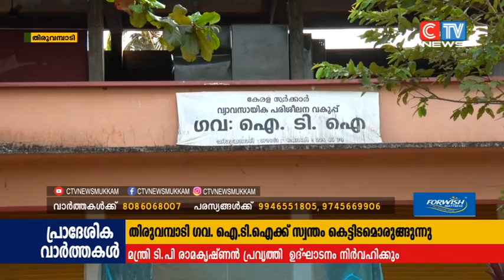വാടക കെട്ടിടത്തിൽ പ്രവർത്തിക്കുന്ന തിരുവമ്പാടി ഗവ. ഐ.ടി.ഐക്ക് സ്വന്തം കെട്ടിടമൊരുങ്ങുന്നു.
പത്ത് വർഷത്തിലേറെയായി വാടക കെട്ടിടത്തിൽ  പ്രവർത്തിക്കുന്ന തിരുവമ്പാടി ഗവ. ഐ.ടി.ഐക്ക് സ്വന്തം കെട്ടിടമൊരുങ്ങുന്നു. ആറേമുക്കാൽ കോടി രൂപ ചെലവിലാണ് മൂന്ന് നിലകളുള്ള കെട്ടിടം നിർമിക്കുന്നത്. ബുധനാഴ്ച വൈകീട്ട് മൂന്ന് മണിക്ക്  തൊഴിൽ എക്‌സൈസ് വകുപ്പ് മന്ത്രി ടി.പി രാമകൃഷ്ണൻ കെട്ടിടത്തിന്റെ  പ്രവൃത്തി  ഉദ്ഘാടനം നിർവഹിക്കും.